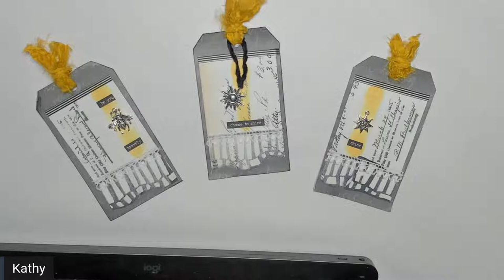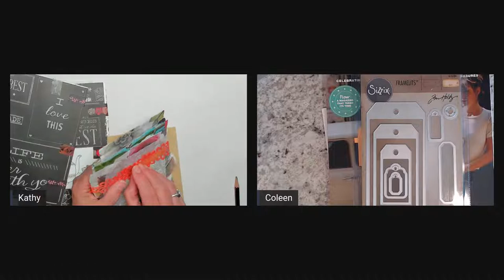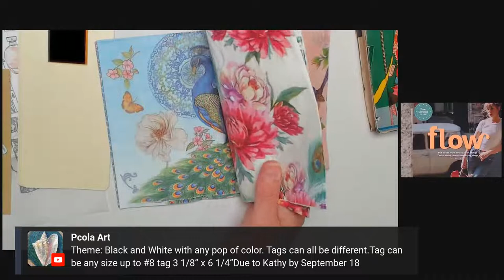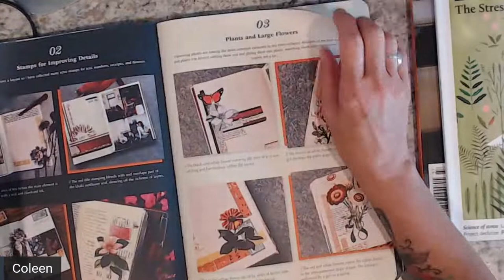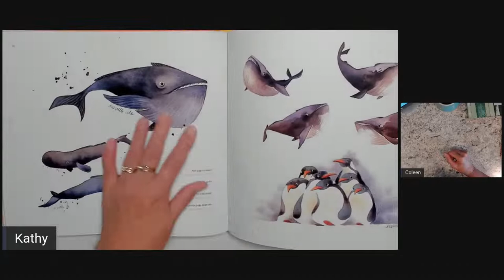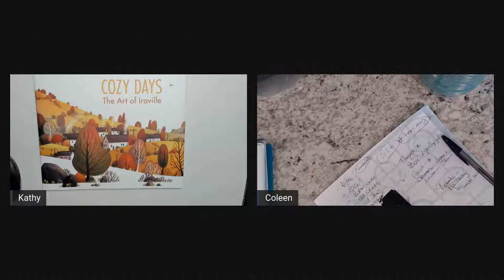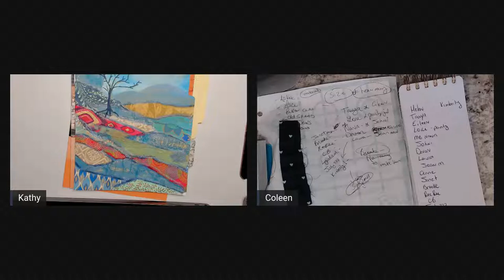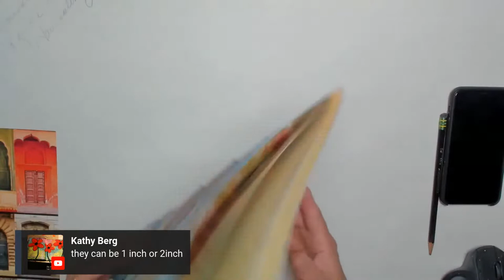Hang Out & Art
Happy Mail,  Swaps, Tags and whatever else fun pops up.